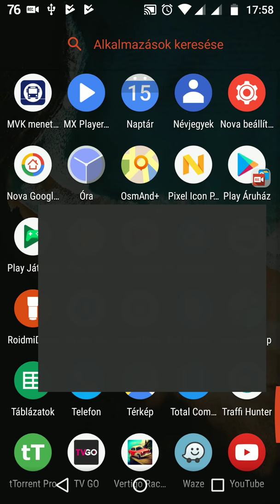Solid Explorer - otg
Solid Explorer, Moto Z Play, OTG betallózása.